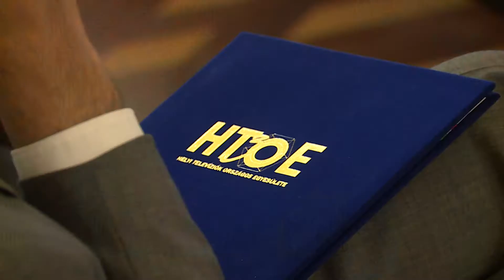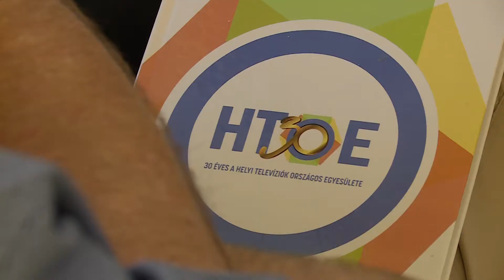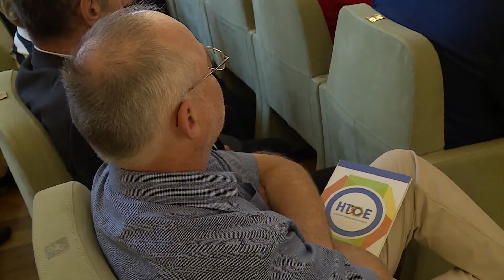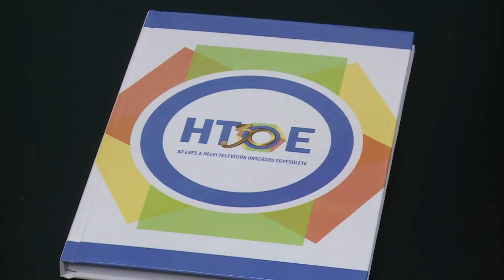Megalakulásának 30 éves jubileumát ünnepelte a Helyi Televzíók Országos Egyesülete a Vigadóban